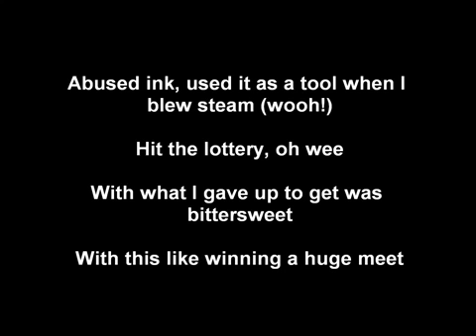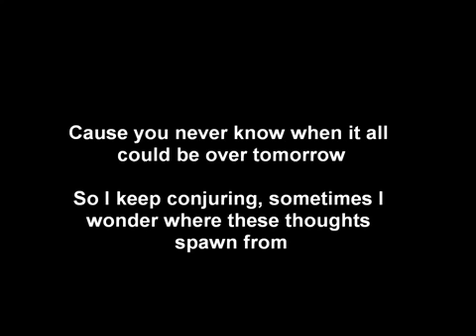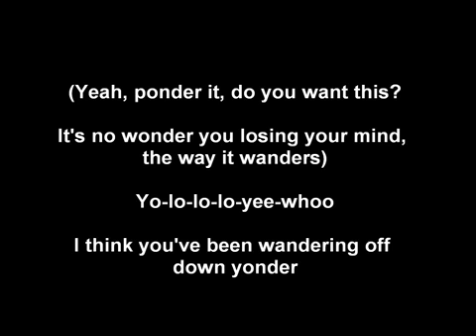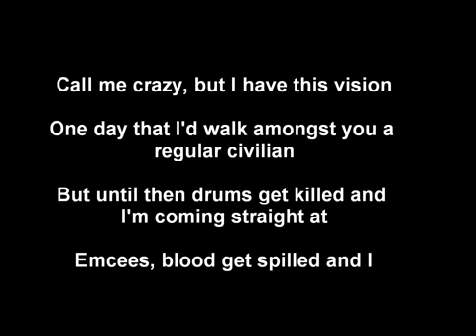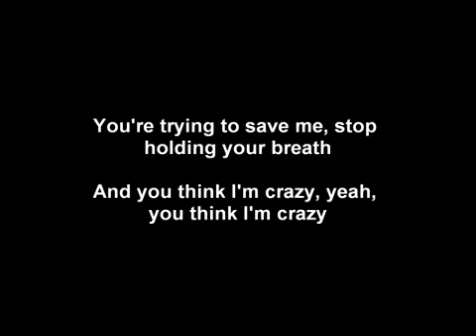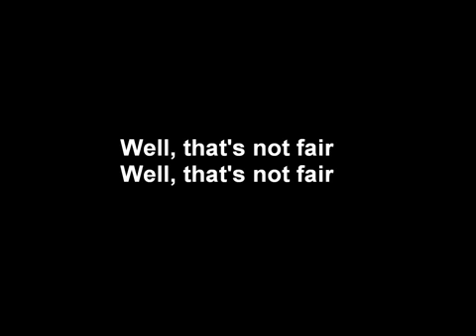The Monster lyrics Eminem ft Rihanna